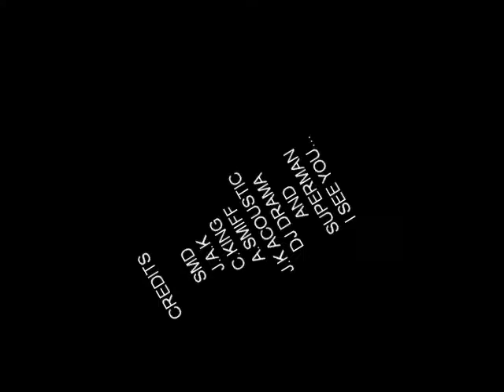drake succesful thank me now(remix Lupe Fiasco Hustlaz Song)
recording a song I was inspired to write by my whole crew and one of my huge influences Lupe Fiasco please leave comments thanks! lupe fiasco hustaz song